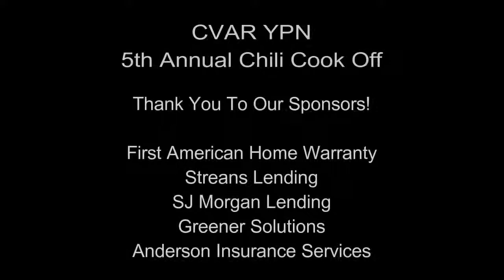CVAR YPN 5th Annual Chili Cook-Off